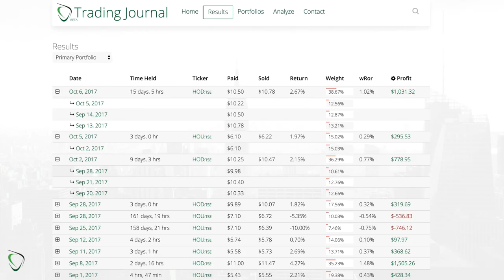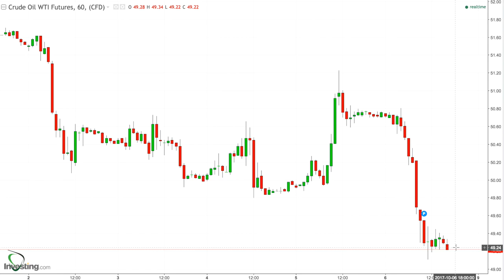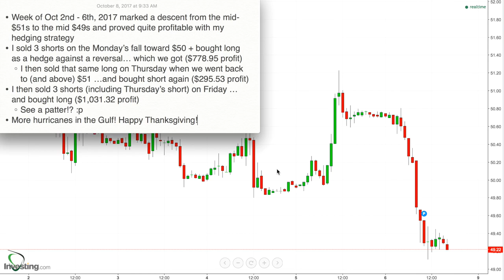172 - Week in Review for Oct 2-6, 2017 - Contrarian Reaction to Bullish News nets Over $2k Profits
* Week of Oct 2nd - 6th, 2017 marked a descent from the mid-$51s to the mid $49s and proved quite profitable with my hedging strategy
* I sold 3 shorts on the Monday’s fall toward $50 + bought long as a hedge against a reversal… which we got ($778.95 profit)
    * I then sold that same long on Thursday when we went back to (and above) $51 …and bought short again ($295.53 profit)
* I then sold 3 shorts (including Thursday’s short) on Friday …and bought long ($1,031.32 profit)
    * See a patter!? :p
* More hurricanes in the Gulf! Happy Thanksgiving!